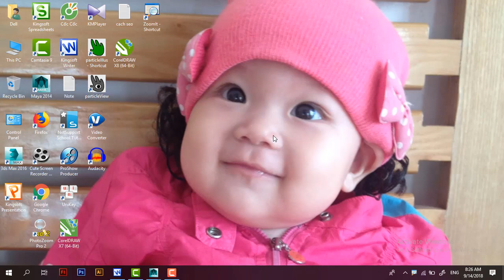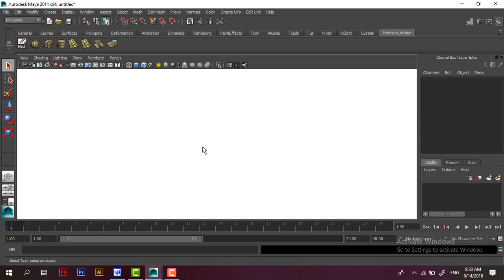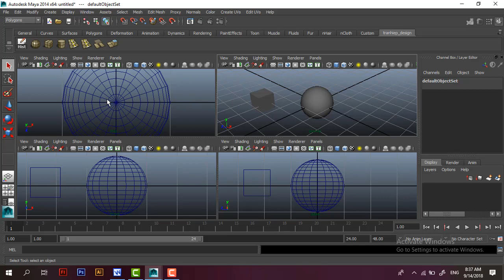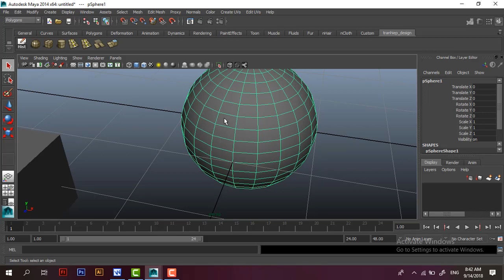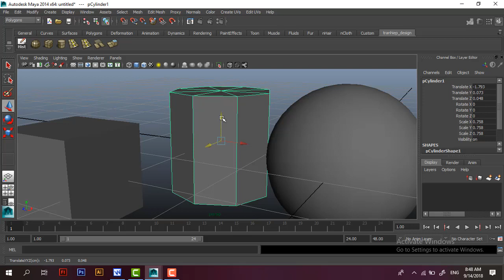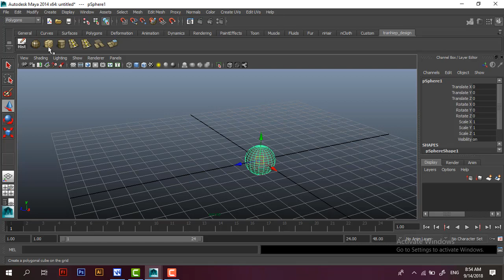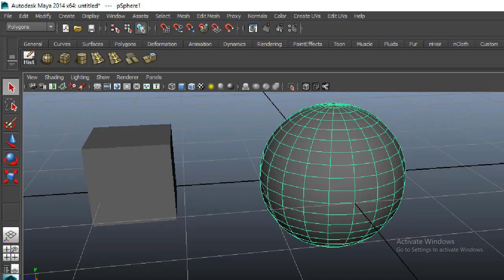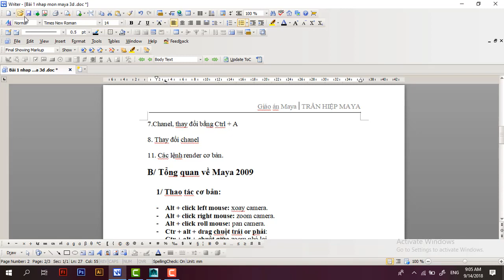Tổng Quan Maya 3D-VỰA ĐỒ HỌA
"VỰA ĐỒ HỌA" "VUA DO HOA" "thiết kế đồ họa" "Graphic design" " Mỹ thuật đa phương tiện" "Multimedia" "Autodesk 3Ds Max" "MAYA" "thiết kế quảng cáo" "xử lý ảnh" "tự học photoshop" "tự học illustrator" "tự học corelDraw" "tự học indesign" "After effect" "dựng phim" "Adobe Premier" "học đồ họa" "thiết kế website" Tutorial "thiết kế LOGO" "thiết kế bao bì PACKAGING" "dowload free" "thương hiệu BRANDING" "ý tưởng; IDEA" maketing "bố cục" "màu sắc; COLOR" "tờ rơi; leaflets" brochure catalogue"thiết kế poster quảng cáo" "thiết kế banner" "thiết kế lịch" "thiết kế Standee" "thiết kế nhận diện thương hiệu" "thiết kế sáng tạo" "Tổng Quan Maya 3D"